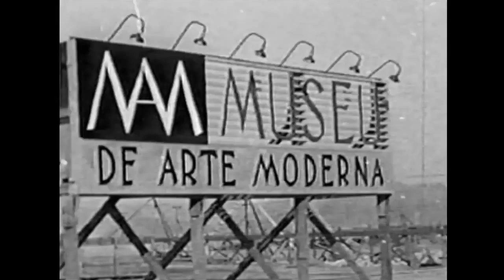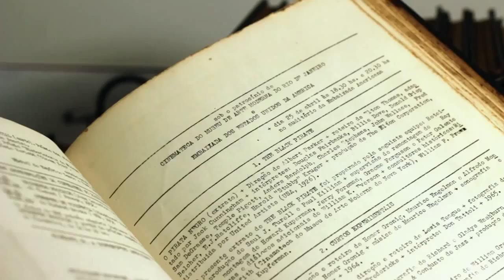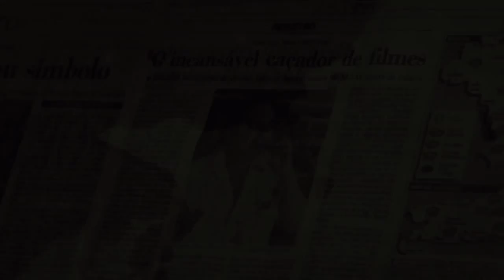Tudo Por Amor ao Cinema • Trailer • Estreia 30/JUL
Sinopse: Documentário biográfico sobre um dos personagens mais importantes da história do cinema brasileiro: Cosme Alves Netto (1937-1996). Mais conhecido como o "Cosme" da Cinemateca do do Museu de Arte Moderna do Rio de Janeiro, e que esteve presente entre as décadas 50 a 80 em vários episódios da história do cinema nacional e latino-americano, sobretudo na luta por sua divulgação e preservação. O filme revela a intimidade da vida deste amazonense-de-todo-mundo. Cosme cinéfilo, curador, incentivador, articulador, pesquisador, cineclubista, ator, solidário, irreverente, preso político, sedutor.

Data de estreia: 30 de julho de 2015
Distribuição: Nossa Distribuidora
Nacionalidade: Brasil | Cuba
Gênero: Documentário | Cinebiografia
Direção: Aurélio Michiles
Duração aproximada: 98 minutos
Roteiro: Aurélio Michiles
Elenco: Cosme Alves Netto